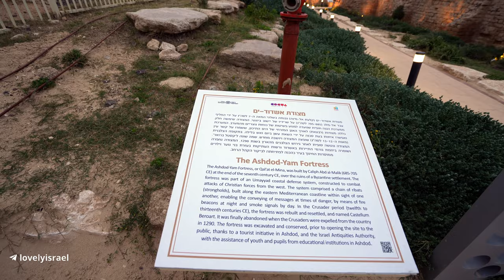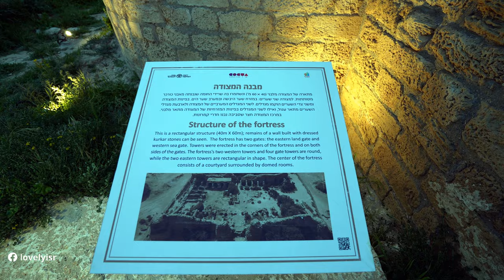LOVELY ISRAEL - Relaxing Walk in the beautiful Ashdod Yam Fort on the Mediterranean coast of ASHDOD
Ashdod-Yam ("Ashdod on the Sea" in Hebrew) is an archaeological site on the Mediterranean coast of Israel. It is located in the southern part of the modern city of Ashdod. Ashdod on the Sea and Ashdod were for most of their history two separate entities, connected though by close ties with each other. At different times in history one of the two twin towns would gain the upper hand over the other.
Most of the area has not been excavated yet and is covered by sand dunes.